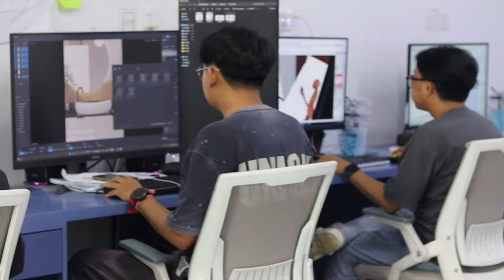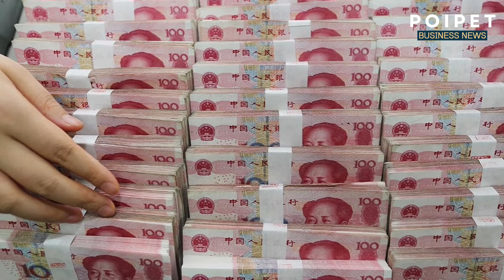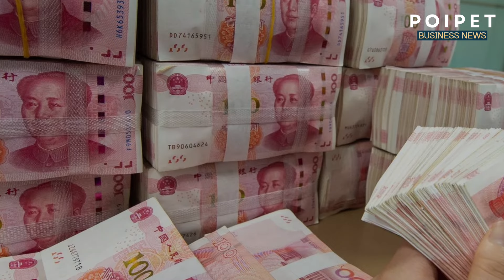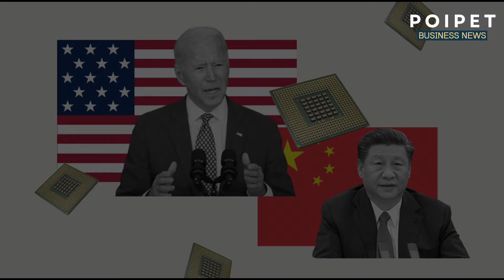ព័ត៌មាន៖ បង់ក្លាដែសហួសថ្ងៃបង់ថ្លៃភ្លើងឲ្យឥណ្ឌា, អតីតនាយកក្រុមហ៊ុន Samsung លួចបច្ចេកវិទ្យាឲ្យចិន..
មាតិកាព័ត៌មាន៖
១. ក្រុមហ៊ុនឥណ្ឌា ទារថ្លៃភ្លើងពីរដ្ឋាភិបាលបង់ក្លាដែស ជិត$៥០០លាន ក្រោយហួសថ្ងៃកំណត់
២. ប្រទេសចិនត្រូវការចំណាយប្រាក់ដល់ទៅ $១,៤ទ្រីលានដុល្លារ ដើម្បីដោះស្រាយវិបត្តិទំនិញធ្លាក់ថ្លៃ
៣. អារ៉ាប៊ីសាអូឌីតចង់ពឹងចិន តាមរយៈការទទួលយកប្រាក់យន់សម្រាប់ការទូទាត់ថ្លៃប្រេងរបស់ខ្លួន
៤. អតីតនាយកក្រុមហ៊ុន Samsung ត្រូវបានចាប់ខ្លួនក្រោមការចោទថាបានលួចបច្ចេកវិទ្យាឲ្យប្រទេសចិន